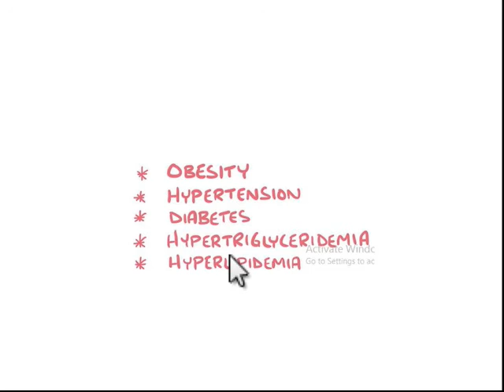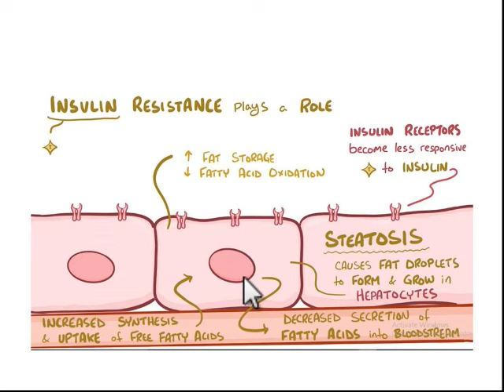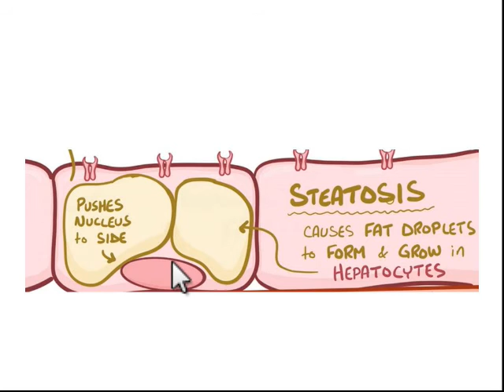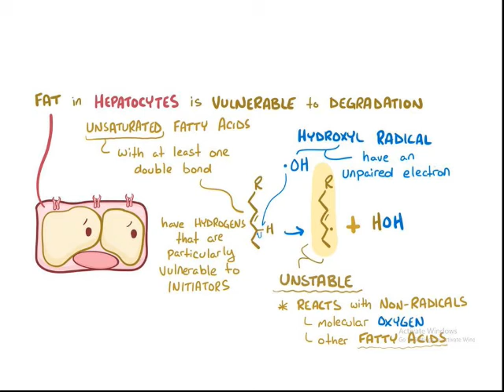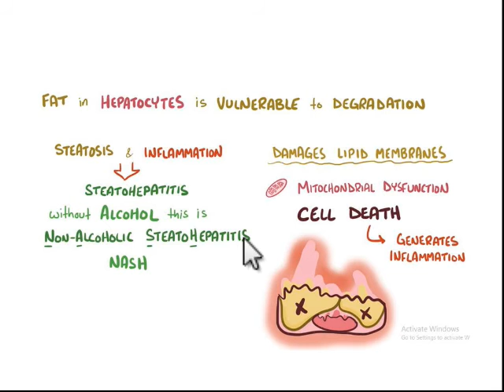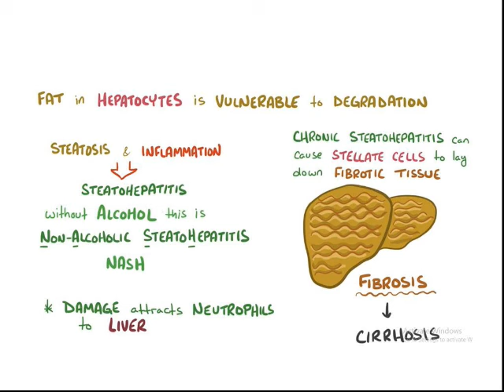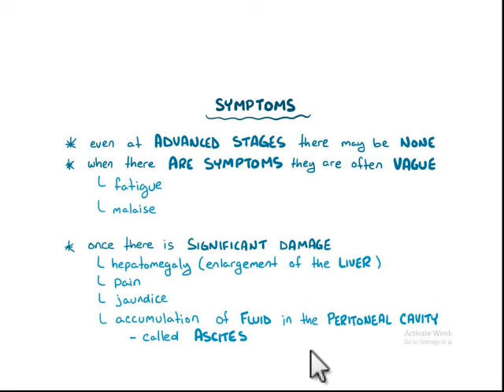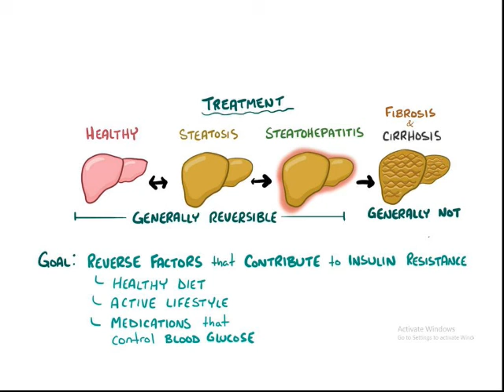Non alcoholic fatty liver - tamil health videos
Hi everyone I am Thiyananthan Thinesh, In this video i am explaining about Non alcoholic fatty liver, I hope this is gives some knowledge about this disease.